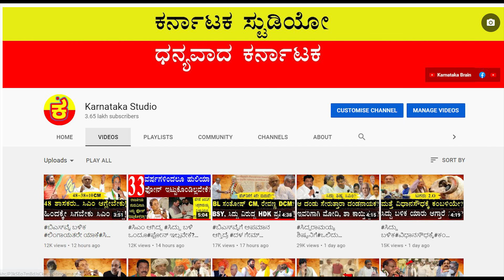ಈ ಆರು ವರ ಬೊಮ್ಮಾಯಿಯನ್ನು ಸಿಎಂ ಮಾಡಿದ್ವಾ? |BASAVARAJ BOMMAI |CM BOMMAI |SR BOMMAI SWORN|KARNATAKANEWCM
ಬಿಎಸ್​ವೈ ಮಾನಸಪುತ್ರ ಬೊಮ್ಮಾಯಿ ಆಯ್ಕೆ ಆಗಿದ್ದೇಕೆ?